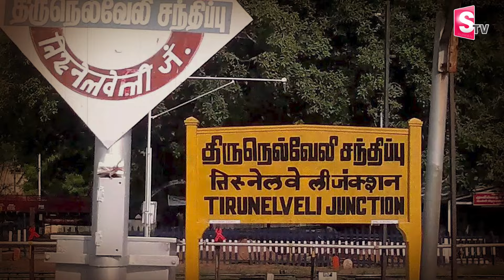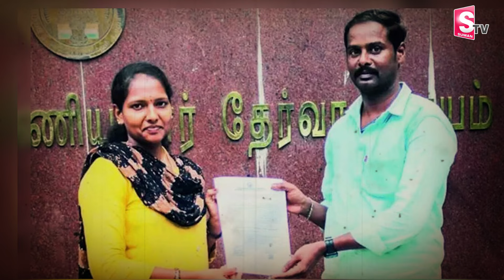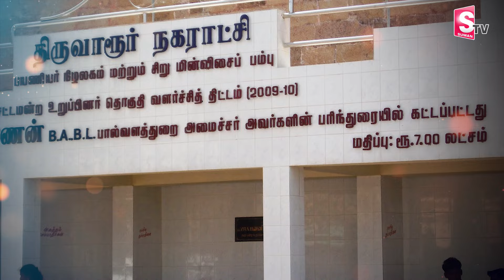తండ్రి సఫాయి పని చేసే చోట మున్సిపల్ కమీషనర్ గా కూతురు.. | Telugu Latest News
Watch►తండ్రి సఫాయి పని చేసే చోట మున్సిపల్ కమీషనర్ గా కూతురు.. | Telugu Latest News | @sumantvmahabubabad